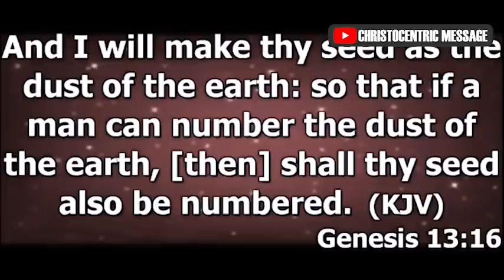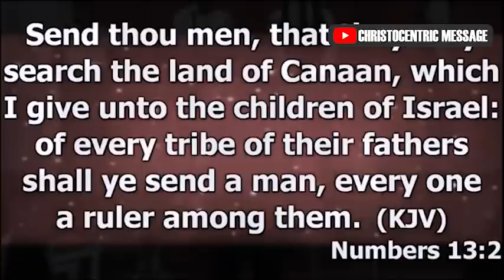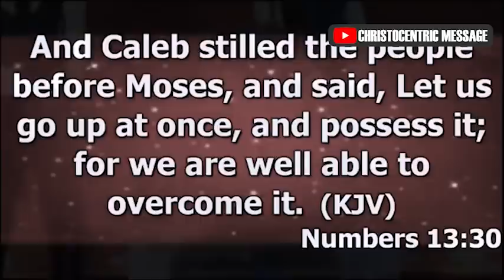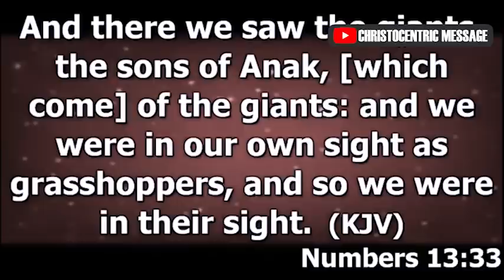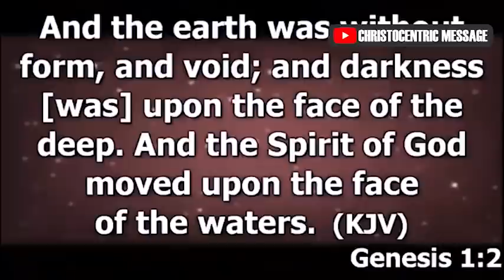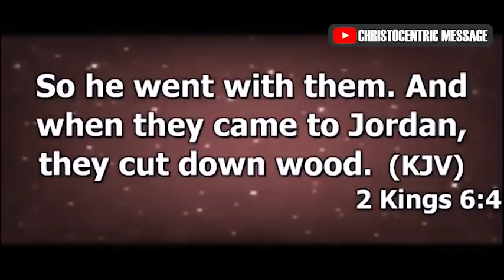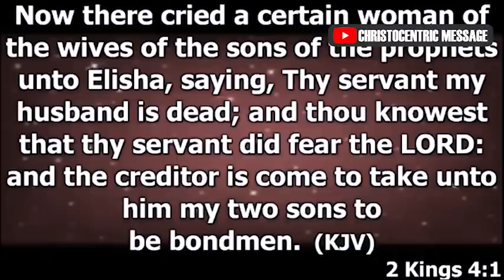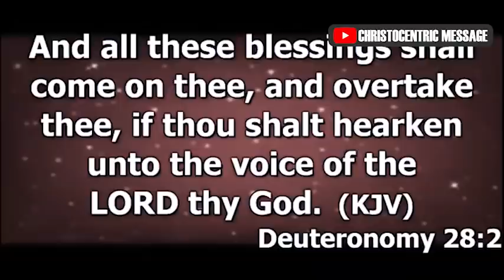[VERY POWERFUL] THE PRICE OF GOD'S MIRACLE WORKING POWER - APOSTLE JOSHUA SELMAN 2022